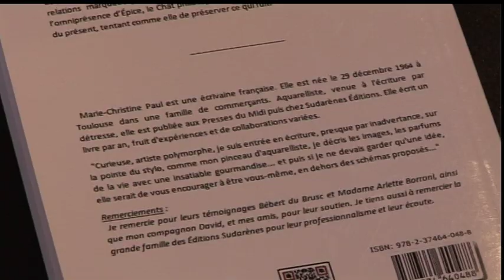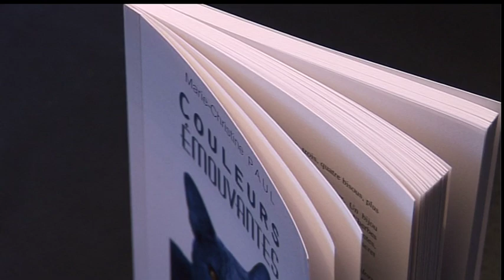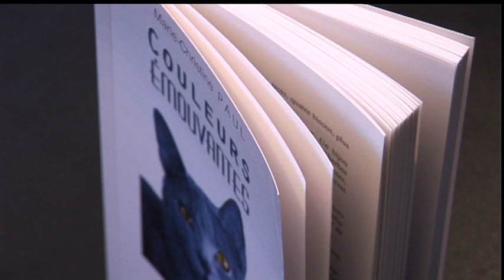Marie Christine Paul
Tome 2 Couleurs Emouvantes.